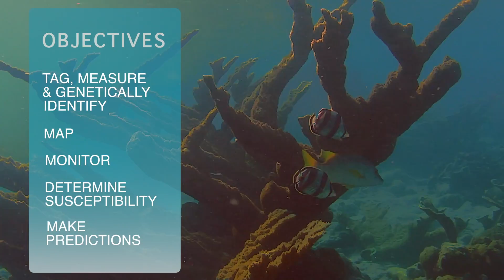Acroporid Demographics: Threatened Coral Conservation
Once the dominant shallow water coral in the Caribbean, Acroporid corals (genus /Acropora/) have seen a dramatic decline in the past 30 years. Using cutting edge technology like DNA genotyping, GIS spatial analysis and underwater surveys, the Smithsonian's Caribbean Coral Reef Ecosystems Program is looking at the underlying drivers of mortality and regeneration in these threatened corals in Belize.